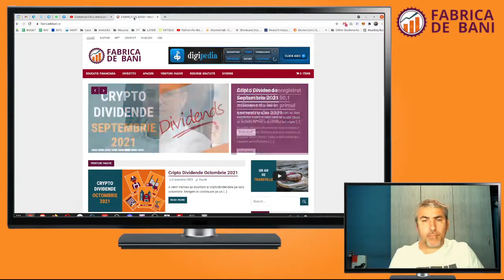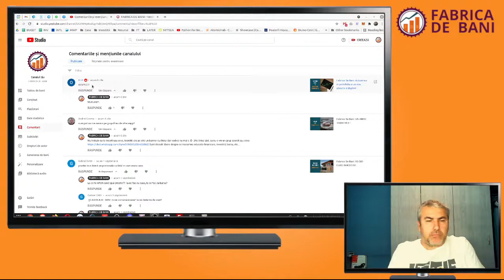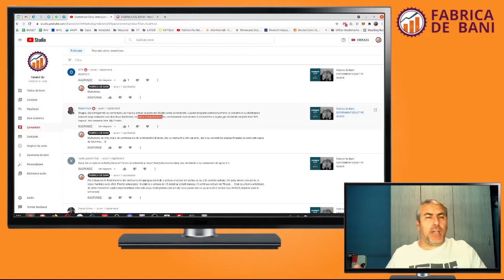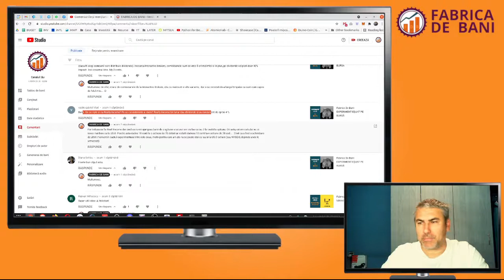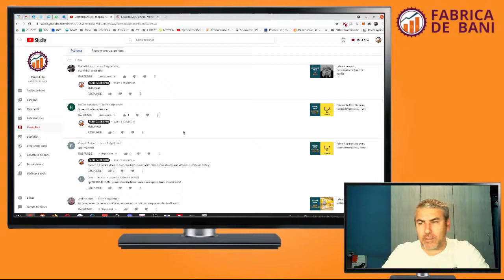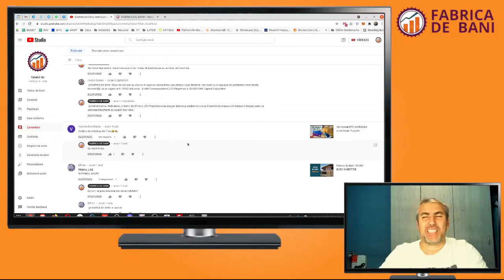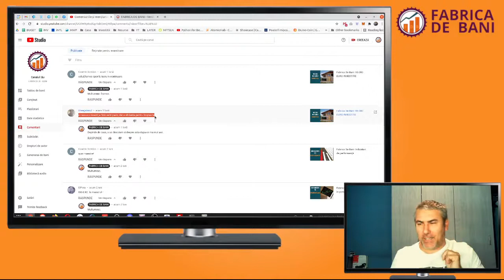Fabrica De Bani: Investitii, Randament, Risk